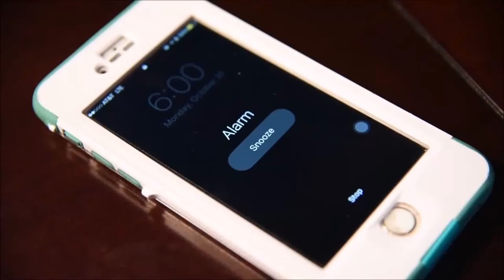Wake Up WEDNESDAY!!!: Episode 5- Nourishing your body when cold and flu season hits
A few quick tips for being your best through the cold and flu season!